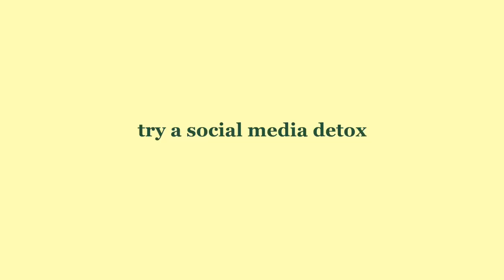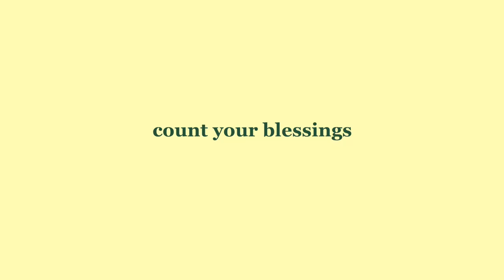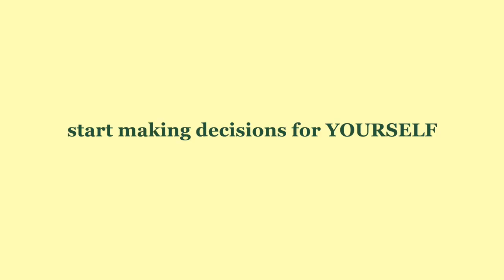Live to feel ALIVE (how to pick yourself up)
you got this!! xoxo

Sub count: